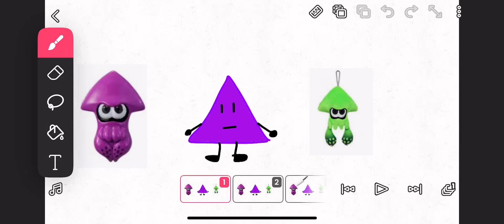WTFASS Challenge 3